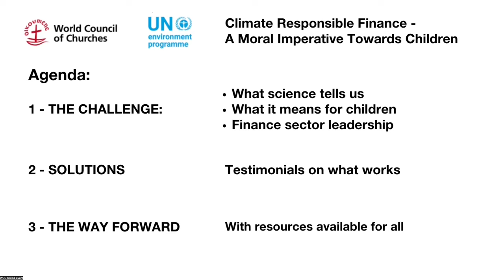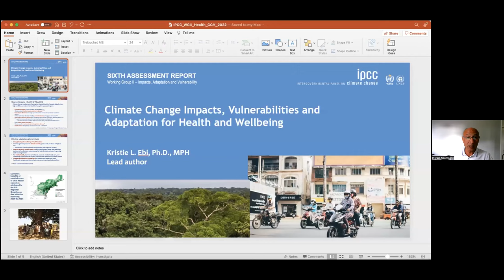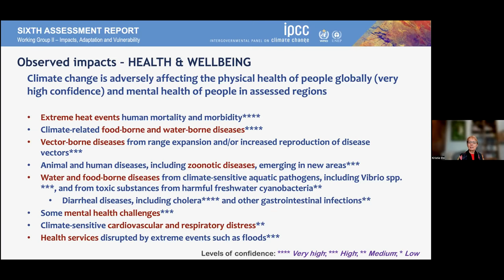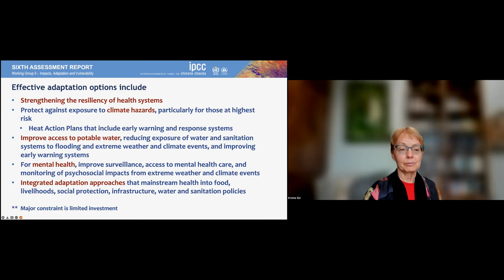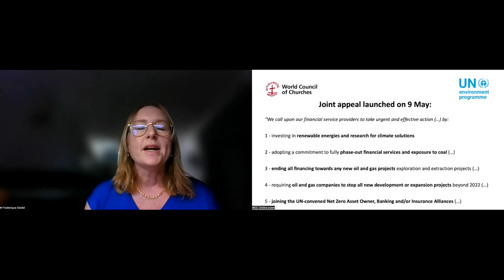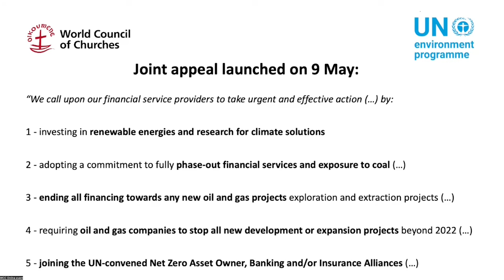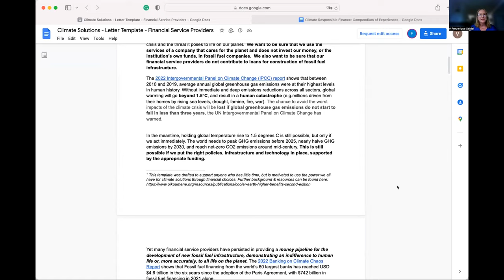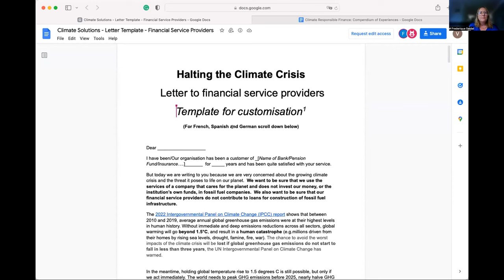WCC webinar: Climate-Responsible Finance - a Moral Imperative towards Children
A capacity-building session on the Statement “Climate Responsible Finance - A Moral Imperative Towards Children”, released on 9 May by the World Council of Churches (WCC), United Nations Environment Programme, Muslim Council of Elders, and NY Board of Rabbis.

The landmark joint appeal, “Climate-Responsible Finance – A moral imperative and responsibility to all children and the living world“ calls upon financial service providers to require "oil and gas companies to stop all new development or expansion projects…including especially all such projects in the Arctic region,” and to join “the UN-convened Net Zero Asset Owner, Banking and/or Insurance Alliances, depending on the type of financial institution concerned, if they are not yet part of them.”

Duration of the webinar: 90 minutes

Invitees/Target Audience:
Faith Leaders
Finance Leaders
UN agencies
Child-focused agencies’ Finance Directors
Churches’ Commitments to Children network
Christian, Interfaith and secular partners
Members of the Global Partnership to End Violence against Children
Civil Society Partners
Private Sector partners